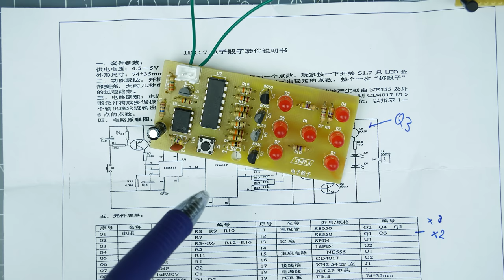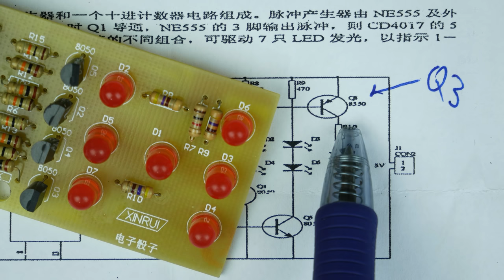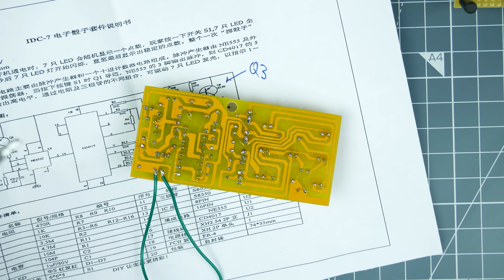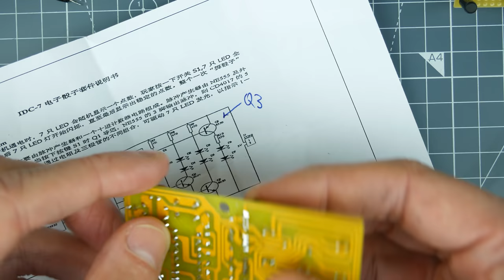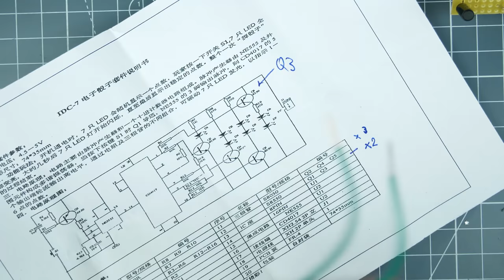What's wrong with it? A dicey situation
Thanks to Mike Perigo for spotting that silkscreen/schematic mix-up.